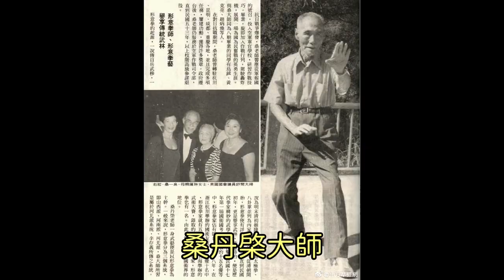揭開腰胯不傳之秘（ㄧ）如何開胯? 形意拳 太極拳 武術 八卦掌 養生 氣功 kungfu Taichi xingyiquan qigong Ba-Gua Zhang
【形意八卦門】

河北形意拳第二代【半步繃拳打天下】郭雲深宗師、【聖手秀士】劉奇蘭宗師兩人與八卦掌祖師【神手將軍】董海川祖師，比武論道後，將兩門武藝合為一門，當時武林蔚為佳話，當時民間遂有流傳【形意帶八卦神仙一把抓】之說。【北方大俠】李存義宗師完整承傳形意拳、八卦掌兩門道功內家拳精髓，為形意八卦門第一代祖師，其晚年入室閉門弟子李東園 ( 東桓 )大師盡得其真傳，輾轉於1949年將這兩大絕技帶來台灣。李孟雄大師，七歲主動向其父親東園公要求習武，日夜精進不懈，十八歲時武道得大成就，隱於市傳授道醫內家武學，四十餘載。周老師三十三歲時，開始跟隨其恩師孟雄公左右聽理習武，前後不間斷十七年，並經其恩師提攜從事傳承教學十餘載。曾子曰:【士不可不弘毅，任重而道遠。】

*每週日 早上09:00～11:30
台北市 敦化國中 團練班隊招生中*

【課程特色】
不同於一般常見之傳統武術以技擊為主要目標，本課程以形意拳能練養合一的【劈拳走拳】一式單練往復行走的練拳方法與形意拳【三體式樁功】為教授主要內容，適合不同性別、不同年齡、不同體態的學習者，學習之目標在於透過內家拳內功氣功，調理身體，達到強身健體延年益壽的目的。
【課程目標】
了解形意拳五行對養生之基本原理，並學習形意拳五行拳-劈拳及形意拳「三體式樁功」，掌握內家拳之基本體態要求，達到促進健康、改善體質、提升免疫力之目的。
練氣須有完整的正確步驟
就算僅只是為了運動養生
簡單易學的功法也須要合
於易經陰陽運行不變道理
可止住反逆耗氣為最重要

道功形意拳八卦掌太極拳之內功次第步驟舆境界，先求止逆→同時養炁→再進而練炁→進階化炁(通任督、通奇經八脈)→高階接合天地(天人合一）→處順以待時(中定貫串、水火不相射、三華聚頂、五炁朝元)成就三身跳出三界外不在五行中（御六炁乘六炁之辯、逍遙遊、道法自然）圓滿功成。

禮記/大學:
『大學之道，在明明德，在親民，在止於至善。知止而後有定，定而後能靜，靜而後能安，安而後能慮，慮而後能得。物有本末，事有終始，知所先後，則近道矣。』

不知止則氣不順氣不定
氣不定則心不靜心不安
氣定神閒清靜為天下正

〔易骨、易筋、洗髓〕
〔捲之則藏於密，展之則瀰於六合。〕
〔深根固柢長生久視之道！〕

須要一百多年時間的傳承， 李公東園師爺與 李公孟雄恩師父子僅僅是兩代就把它承接下來，感恩老天爺不忍道功形意拳八卦掌失傳於人間。

內家拳是養正氣的拳
內練一口氣
立身中正 不偏不倚

形意拳經曰：
「混元一炁吾道成，道成莫外五真形（完整暗化勁劈、鑽、崩、炮、橫五行拳之真形式），真形莫外真精神，神藏炁內丹道成，如同真形須求真，要知真形合真象，真象合來有真訣，真訣合道得徹靈。固靈根而動心者敵將也，養靈根而靜心者修道也！」

形意八卦門
一代宗師 李存義宗師~ 李東園大師~ 李孟雄大師~ 周中勲、、

完整傳承
河北形意拳  Xingyi Quan  李老能祖師~ 劉奇蘭宗師~ 李存義宗師~ 李東園大師~ 李孟雄大師~ 周中勲、、、
龍形遊身八卦掌  Bagua Zhang   董海川祖師~ 李存義宗師~ 李東園大師~ 李孟雄大師~ 周中勲、、、
郝式太極拳 Taiji Quan  郝為真宗師~ 桑丹棨大師~ 李孟雄大師~ 周中勲、、、

Our lineage of Xingyi Quan of 形意八卦門Xingyi Bagua School of Martial Arts started with Master Li Neng ,  who taught Master Liu Chelan, who taught Master Li Cunyi , who taught Master Li Dong Yuan, who taught his son Master Li Meng Xiong, who is my master. Bagua Zhang started with Master Dong Haichuan, who taught Master Li Cunyi , who taught Master Li Dong Yuan, who taught Master Li Meng Xiong.
Our lineage is complete Neijia Martial Arts, Including Qigong, Medical Qigong, 5 Elements Qigong, Neijia Quan Qigong,  Xingyi Quan, Bagua Zhang,Taiji Quan.

具備完整的『明勁→暗勁→化勁 』三種練法，『易骨、易筋、洗髓』三步功夫，『練精化氣、練氣化神、練神還虛』三層道理。

完整傳承內家拳，易骨易筋加洗髓~
內家武學、內家拳內功氣功、道家靜心修身